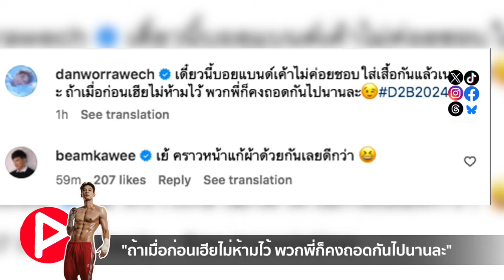ห้องข่าวพีนิวส์ | "แดน วรเวช" ถอดเสื้อโชว์กล้าม "ถ้าเมื่อก่อนเฮียไม่ห้ามไว้ พวกพี่ก็คงถอดกันไปนานละ"